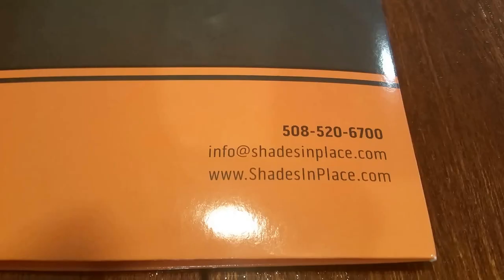Electronic shades for basement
Lutron wireless technology - How about finishing off your basement (aka man's cave) with some electronic shades?
Comfort, convenience and style. Yes, that's SMART !!
From your friendly Lutron dealer in Franklin, MA - Shades IN Place